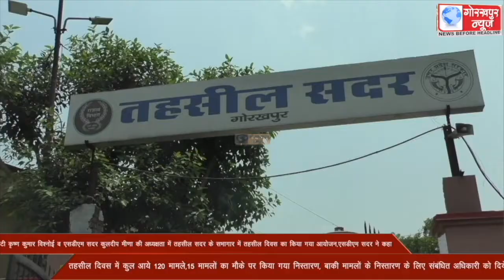एसपी सिटी कृष्ण कुमार विश्नोई व एसडीएम सदर कुलदीप मीणा की अध्यक्षता में तहसील सदर के सभागार में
एसपी सिटी कृष्ण कुमार विश्नोई व एसडीएम सदर कुलदीप मीणा की अध्यक्षता में तहसील सदर के सभागार में तहसील दिवस का किया गया आयोजन,एसडीएम सदर ने कहा,तहसील दिवस में कुल आये 120 मामले,15 मामलों का मौके पर किया गया निस्तारण, बाकी मामलों के निस्तारण के लिए संबंधित अधिकारी को दिये गये निर्देश